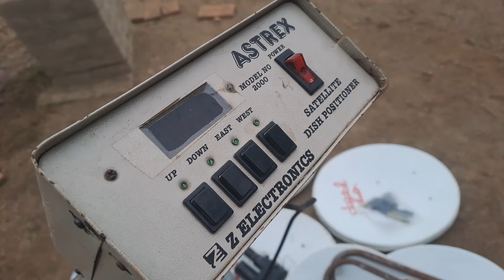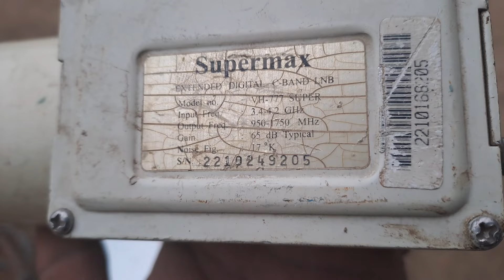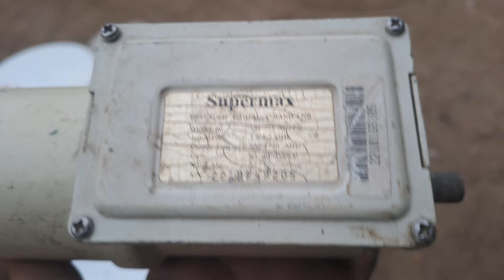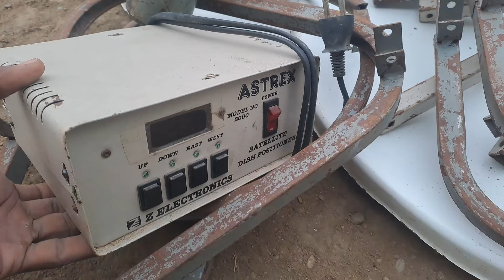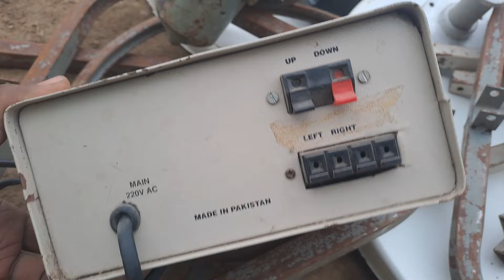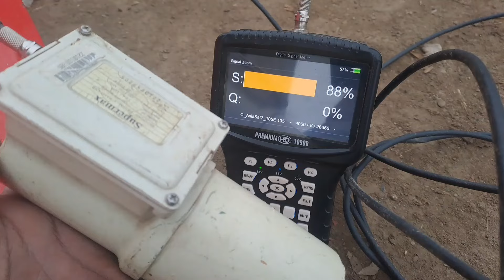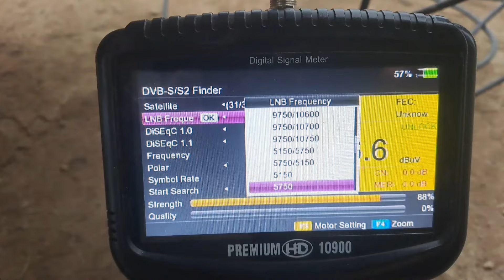Electric Dish ka old Saman moving Dish LNB CBand moving Jack full review